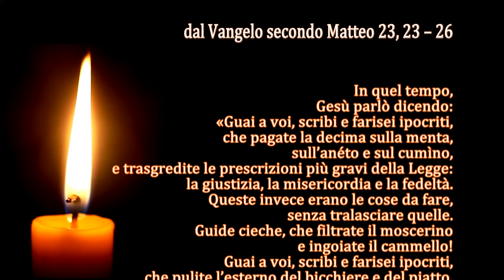La Parola del Signore - Il Vangelo del giorno - 22/08/2022